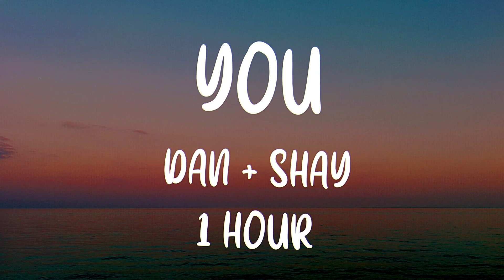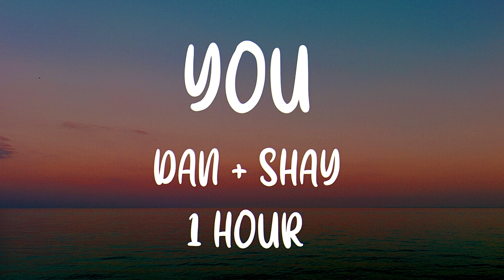Dan + Shay - You [1 Hour]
Lyrics:
Baby, standing here with you
With your arms around my shoulders
We’re dancing with the moon
And, baby, it feels just like a dream
When I whisper that I love you
And you say it back to me

I got you for the rest of my days
In the sun of Sunday morning or the pouring rain
I got you for the rest of my life
And if all else goes wrong, baby, I’ll be alright
(You, you, and only you, you, and only you)

Baby, looking in your eyes
It’s like we’re in slow motion
Just me and you tonight
And, baby, you’re leaning for a kiss
And I know, and I know, and I know that it don’t get better than this

‘Cause I got you for the rest of my days

I got forever
And I got all I’ll ever need

‘Cause I got you for the rest of my life
(You, you, and only you)
You, and only you